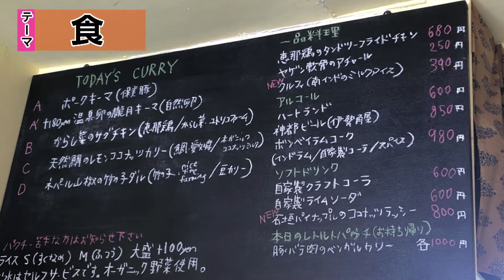タクシーで名古屋ディープスポット巡り 週替わり！旬の食材を使ったスパイスカレーを堪能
「すみません、ディープな名古屋観光をしたいのですが」
地元出身人気YouTuber「つるつるTV」と若手お笑い芸人「縁ひなこ」が真剣対決！名古屋の道を知り尽くすタクシー運転手の情報を頼りに、ディープなスポットを巡る。

勝負も後半戦！つるつるTVがついに仕掛ける！　縁は週替わりのスパイスカレーを発見！店主厳選の食材を使ったスパイスカレー店は意外な場所にあった！？

ガチンコ対決で“観光地のない街 名古屋”のイメージを覆すディープな観光スポットを発掘！
果たして勝負のゆくえは！？

0:00  ルール説明
0:14  電話で相手の状況を聞き出す作戦
1:57  縁ひなこ いつも満席のカレー店へ
4:09  AIGAKE（ポークキーマ・天然鯛のレモンココナッツカリー）
6:37  一番人気なカレーは？
8:06  その頃つるつるTVは・・・
9:34  男女の修羅場な話
11:12  次回予告
11:37  エンディング

【オリジナルコンテンツシリーズ】